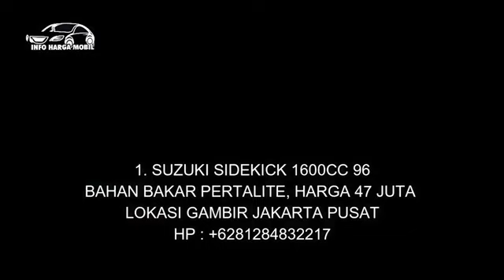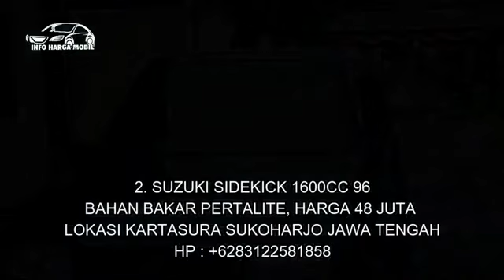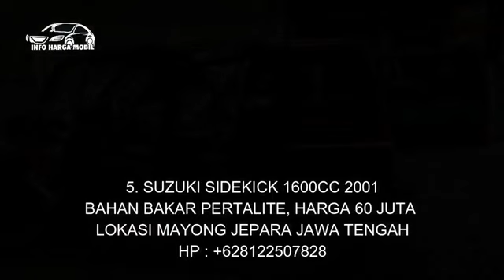Info Harga Mobil Suzuki Escudo Bekas Harga Mulai dari 47 Juta Nego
1. SUZUKI SIDEKICK 1600CC 96

2. SUZUKI SIDEKICK 1600CC 96

3. SUZUKI SIDEKICK 1600CC 96

4. SUZUKI SIDEKICK 1500CC 98
HP : -

5. SUZUKI SIDEKICK 1600CC 2001